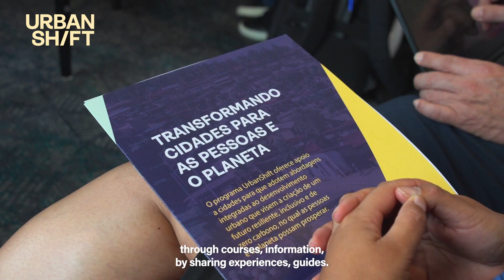How UrbanShift Supports Integrated Urban Planning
How can cities advance integrated, climate-sensitive approaches to urban planning? Building baseline capacity and understanding across sectors, breaking down siloes, and learning from peer cities is essential. Learn how UrbanShift supports cities in its network to build up all of these best practices.